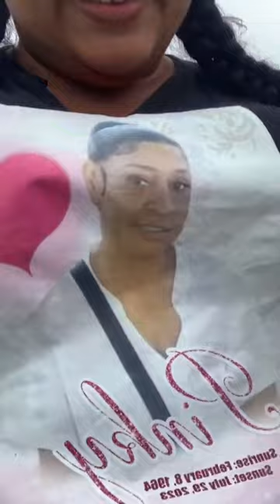This One Was Hard For Dancehall Queen Charlene Visited Her Sister Pinky GRAVE Again Today